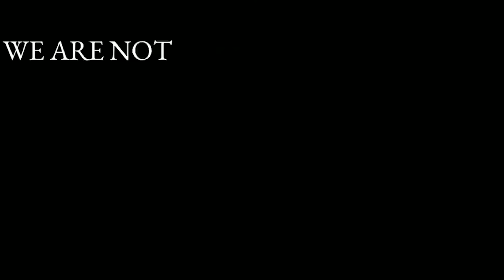Taboot Ki Akhri keelein ? New World Order Ka Poora Sach ? ताबूत की आख़िरी कीलें ? न्यू वर्ल्ड ऑर्डर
New World Order Ka Poora Sach ? ताबूत की आख़िरी कीलें ?
न्यू वर्ल्ड ऑर्डर का पूरा सच ? Taboot Ki Akhri keelein ?